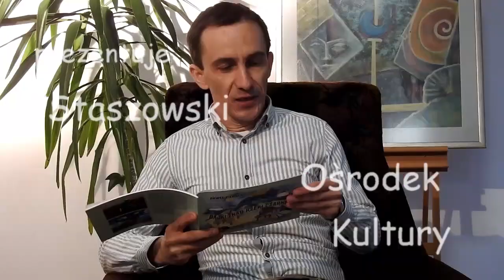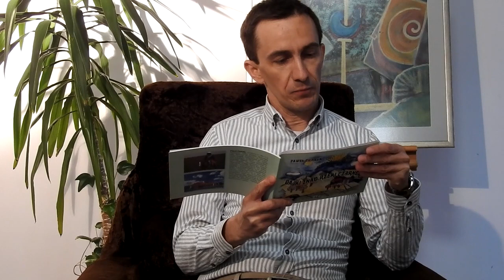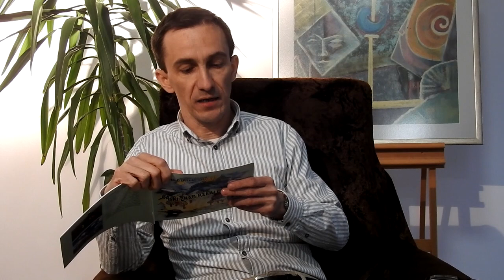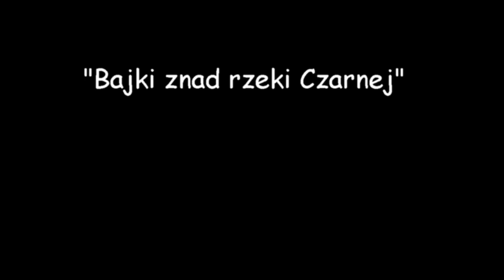Bajki znad rzeki Czarnej cz 1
"Bajki znad rzeki Czarnej" autorstwa Pawła Ciepieli czyta Dominik Rożek.

1. Bajka o zatopionym kościele.
2. Bajka o górze Strzelnicy.
3. Bajka o srebrnej karocy.
4. Bajka o południcach.

Staszowski Ośrodek Kultury, kwiecień 2020.